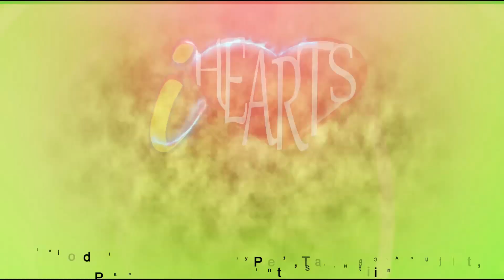MGA KALIHUKAN SULOD SA NOBYEMBRE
Ang tibuok kalihukan sa Nobyembre uban ang project & program implementer nga sinaligan sa katawhan sa Lantapan.